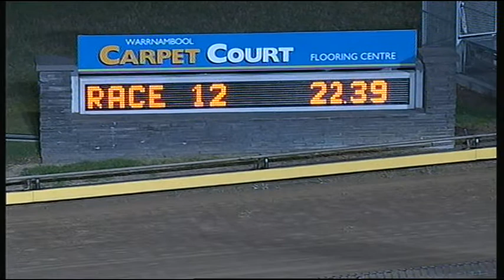WBL THU 01 JAN 15 R12